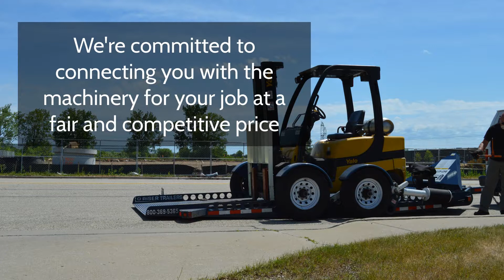Advantage Material Handling, Inc.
Advantage Material Handling, Inc. helps customers maximize profits and efficiency by matching them with a quality used forklift that satisfies their needs.